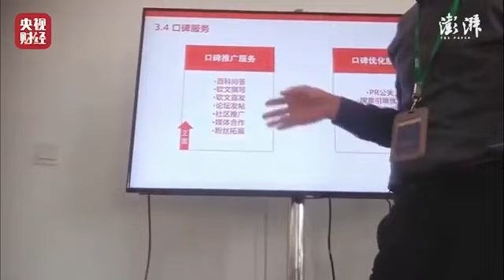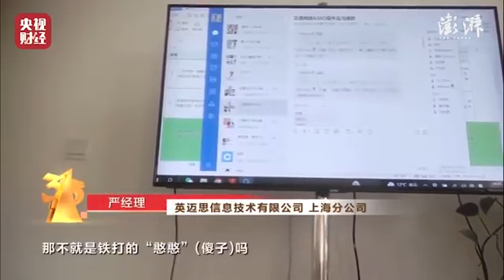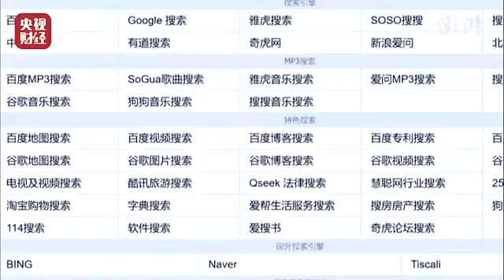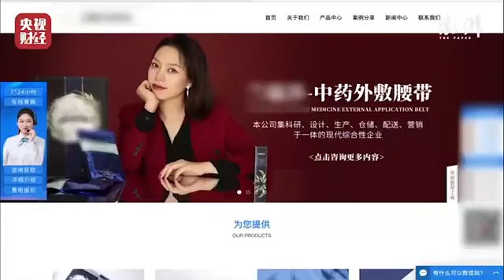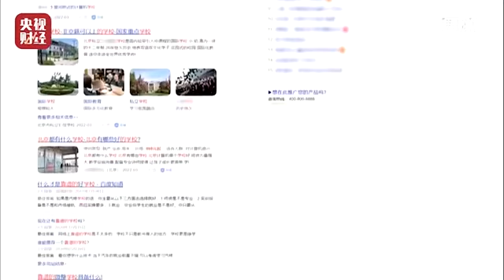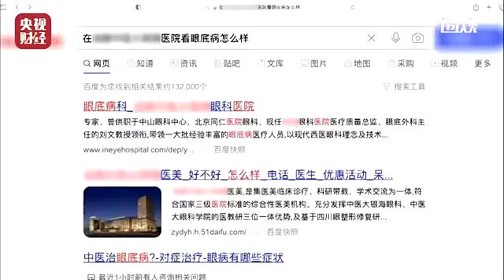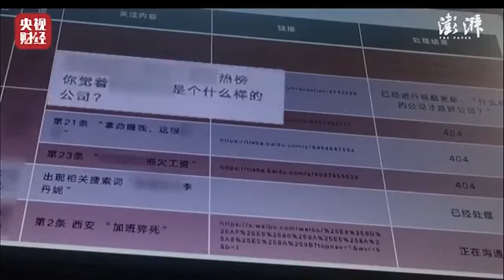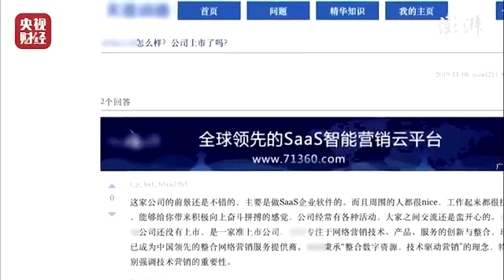315晚会曝光！口碑营销公司操纵搜索结果屏蔽企业负面。